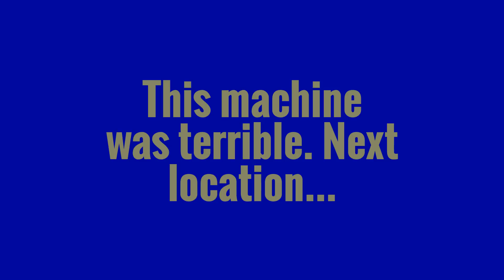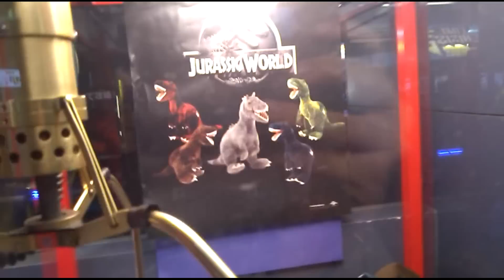GIGANTIC SIZED JURASSIC WORLD DINOSAUR CLAW MACHINE WIN!!!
In this new video i win a MASSIVE SIZED JURASSIC WORLD Dinosaur from the new movie!!